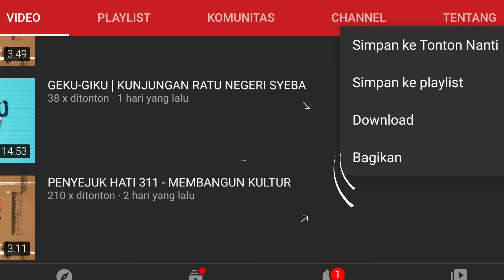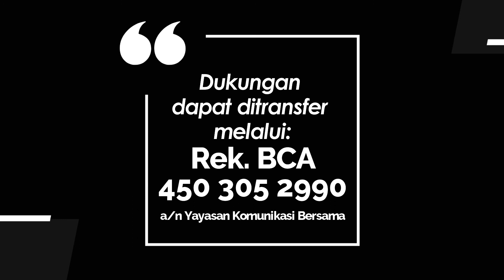PAPANSUNGE NAUNGNGA 011 - MAGOGOLU NAUNGA SU MAWU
Renungan Firman Tuhan dalam Bahasa Talaud
Dibawakan oleh Pdt. Anton Gendry Sulung